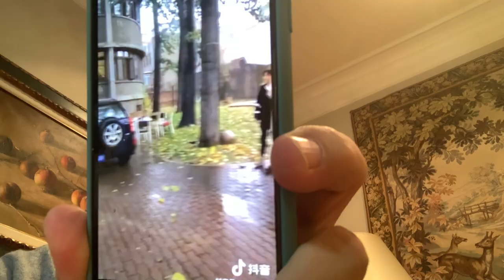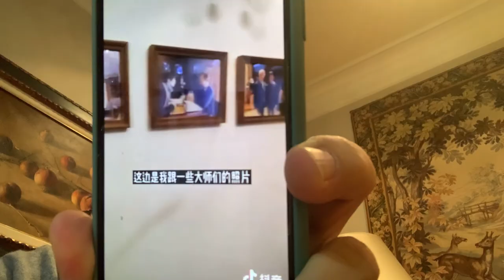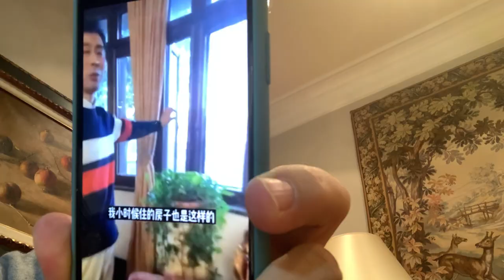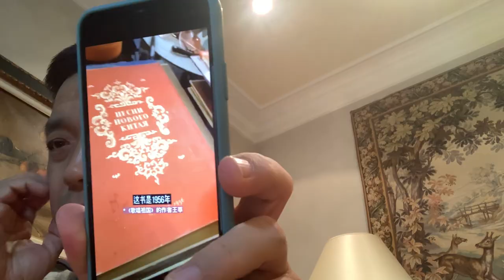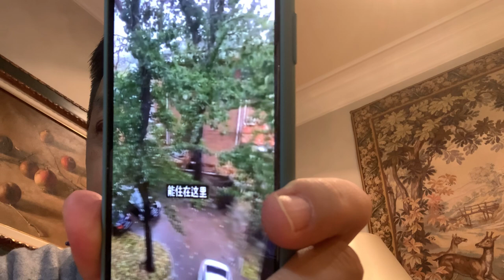叶剑英～～叶向真～～刘诗昆～～鲍蕙荞钢琴家🎹～～庄则栋～～～王莘～～袁世凯～～段祺瑞～～孙传芳～～天津五大道～～天津租界～～五口通商～～洋人带来近代中国的繁荣与多样化～～四层独门独院的独栋别墅小洋楼